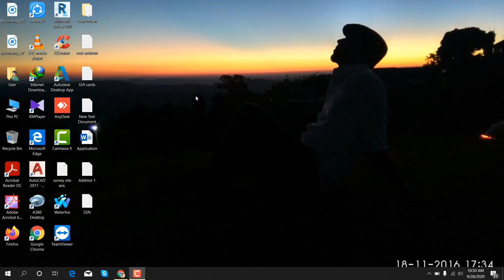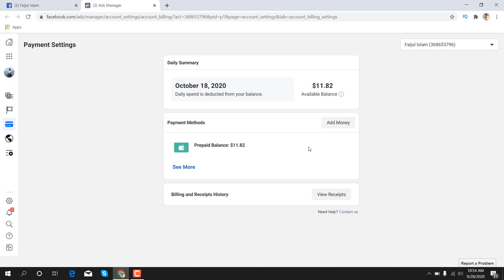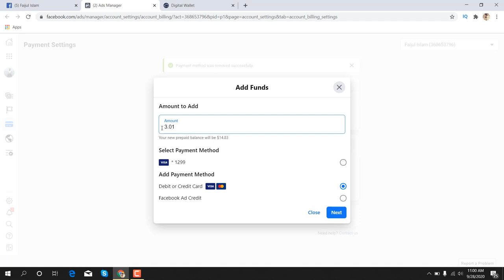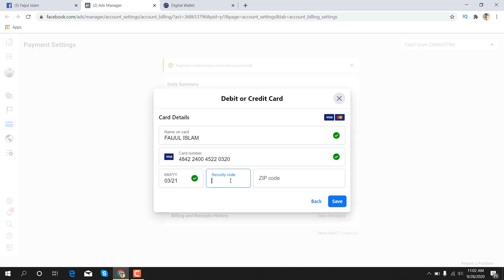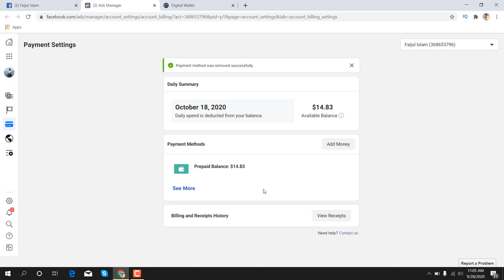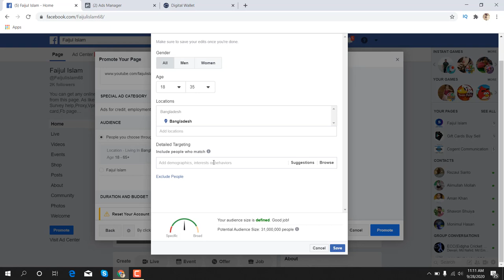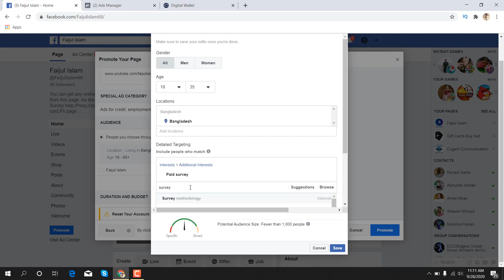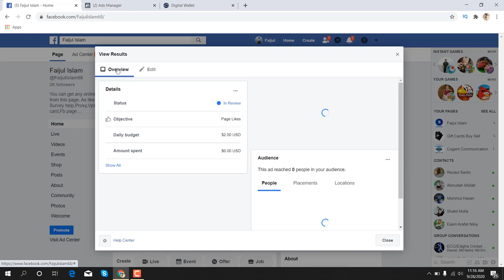How to boost facebook page via virtual visa card.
GoBranded

swagbucks

inboxdollars